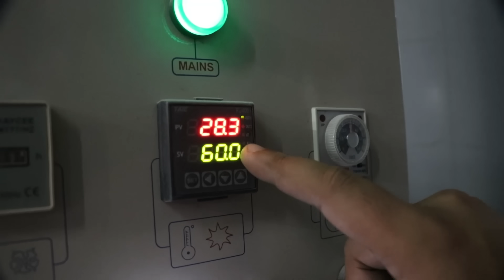This Old Tavera looked so amazing after an Emerald Green Paint job | Hindi | Brotomotiv